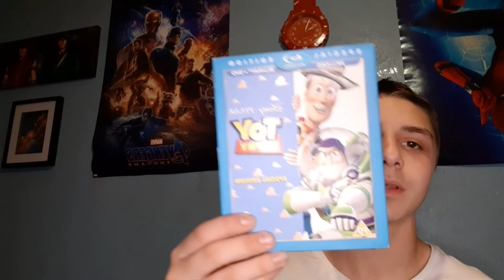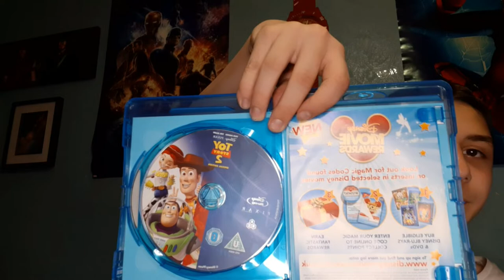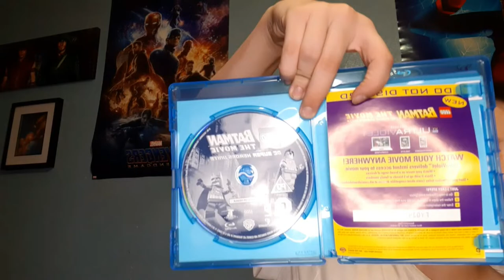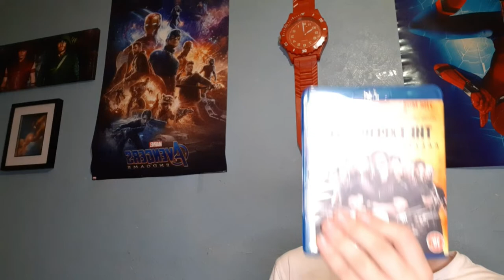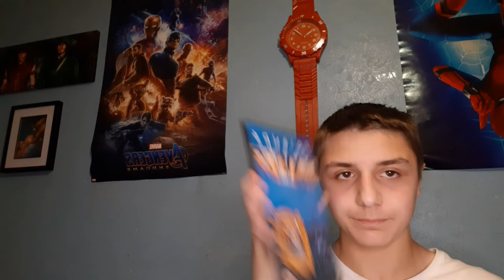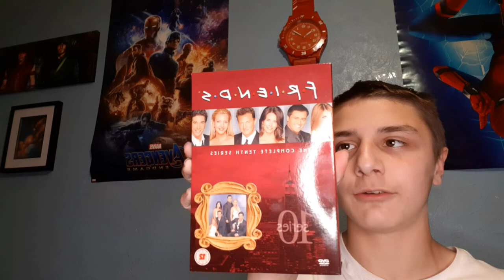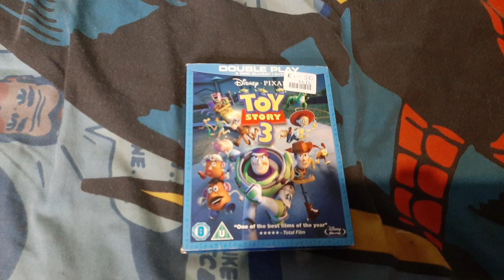BRAND NEW PICKUPS(AND A SUPRISE PICKUP NEAR THE END)